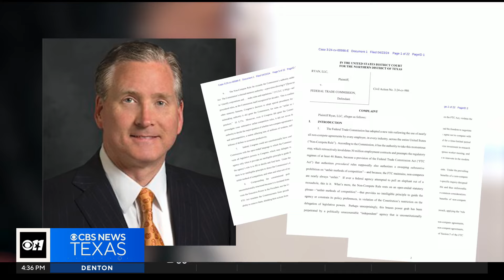Will the noncompete ban make it through legal challenges? Dallas employment attorney says yes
Nearly one in five Americans are subject to a noncompete clause at work, according to the Federal Trade Commission.